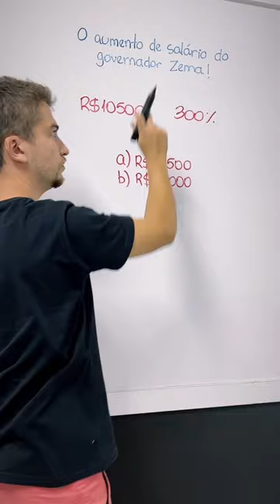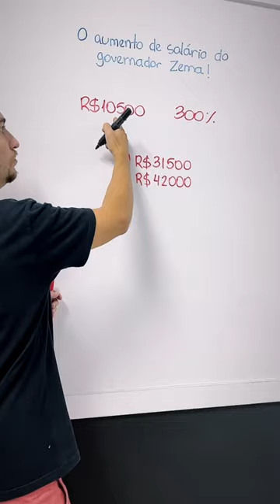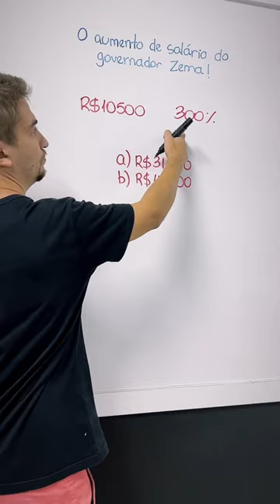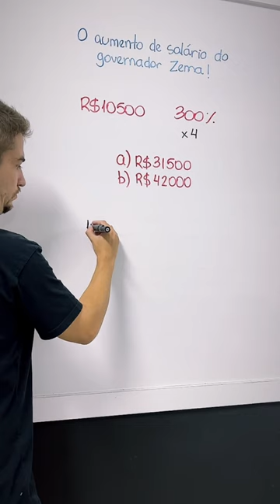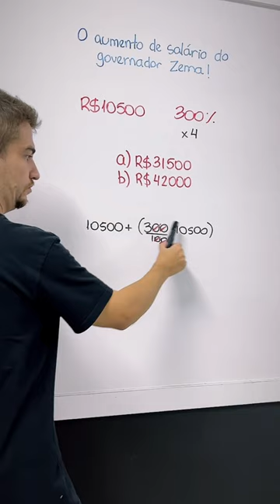Nem precisa mais de palácio! 🔥matematica